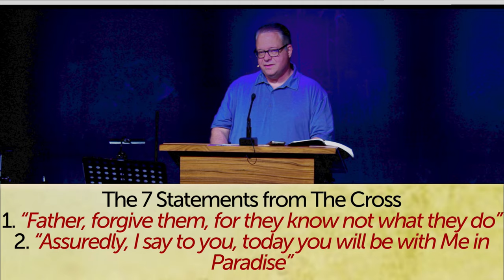John 19:25-27 Jesus’ 3rd Statement from the Cross